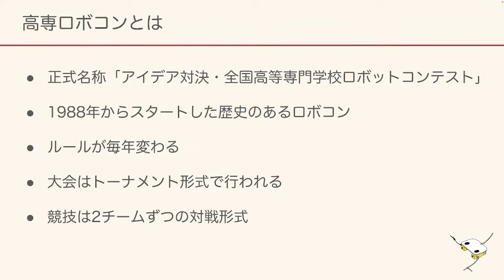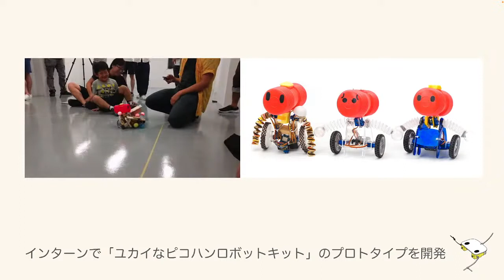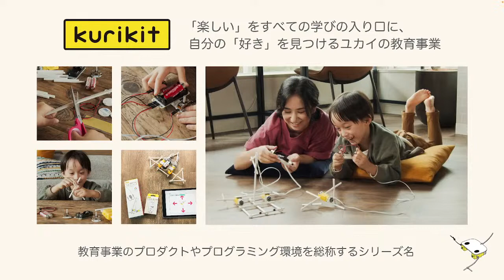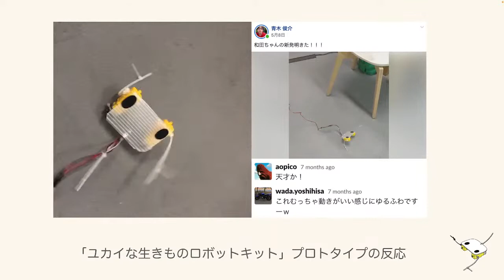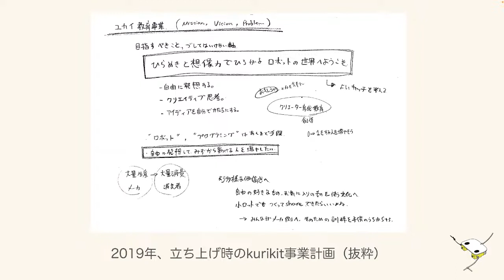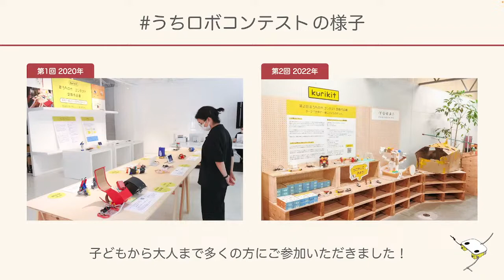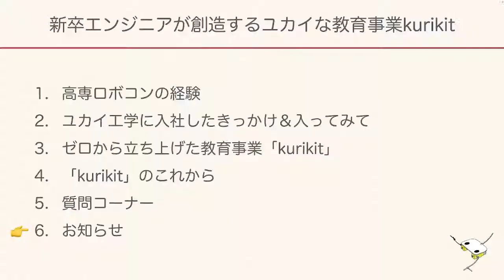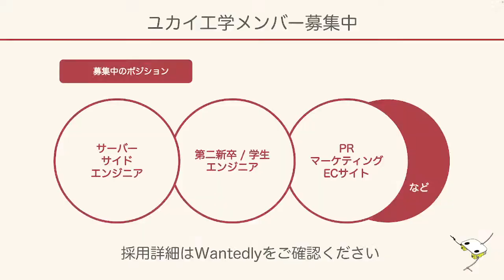トークイベント「ユカイのゆ」Vol.2 ～新卒エンジニアが創造するユカイな教育事業kurikit〜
2022年12月13日 (火) 開催「ユカイのゆ」Vol.2

みなさんとユカイ工学がつながるイベント「ユカイのゆ」Vol.2を開催します！

積もる話や思い出話、社内の雰囲気や製品づくりの話など……
ユカイ工学を応援してくださるすべての方へ、LIVEトークでお届けします。
ユカイ工学とそのメンバーを、身近に感じていただけたら嬉しいです。
温泉につかって心と身体をほぐすときのようなゆったり気分で、ぜひお気軽にご参加ください。

Vol.2は「新卒エンジニアが創造するユカイな教育事業kurikit」をテーマに、2018年と2021年に新卒エンジニアとして入社した和田と花守が出演し、こんな内容をお話しする予定です。

・高専ロボコンの経験
・ユカイ工学に新卒入社してみて
・ゼロから立ち上げた教育事業「kurikit」
・「kurikit」のこれから
・質疑応答

新卒入社とは思えない逞しさでたくさんのチャレンジをしてきている二人に、共通点である高専ロボコンのお話や、ユカイ工学に新卒入社してどう？という話を聞いてみたいと思います。また、和田が立ち上げ、現在は花守が牽引しているユカイ工学の教育事業「kurikit」の誕生秘話にも迫ります。

「kurikit」とは？
つくるって、楽しい
やってみるって、楽しい
好きなことを見つける一歩
「kurikit（クリキット）」はユカイ工学が発売・提案する教育にまつわるプロダクトやプログラミング環境を総称するシリーズ名です。子どもから大人まで、すべての人に共通する、学びたい・知りたい・作りたい、という好奇心を一緒に育てていきたい。ユカイ工学は、そんな思いに気軽にチャレンジできる体験を提案します。「楽しい」をすべての学びの入り口に、自分の「好き」を見つけよう。初めてのロボット製作やプログラミングの技術学習まで、ハードウェアもソフトウェアも「kurikit」の製品を通じてだれでも簡単に遊び感覚で学ぶことができます。

登壇者
・和田 義久（Wada Yoshihisa） ロボットエンジニア
・花守 拓樹（Hanamori Hiroki） ユカイ工学 ハードウェアエンジニア

・青井 美佳（Aoi Mika）ユカイ工学 クリエイティブPR